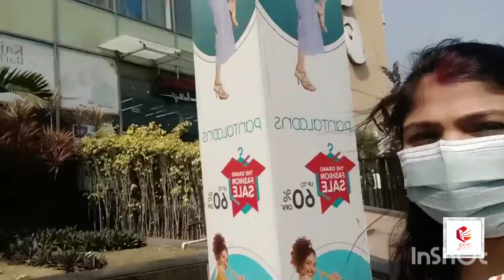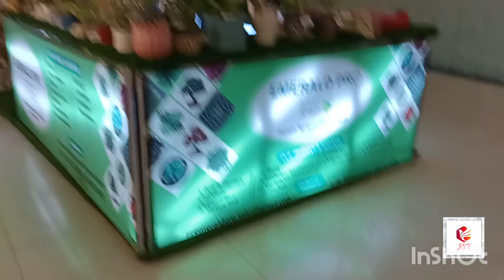A day spend in Rangoli mall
Hi friends
Aj k video m mai aplog ko le kar aai ho Rangoli mall m jo ki Belur m hai yaha humlog na bhut Masti ki jo apko iss video m dkhn ko milga

so Mera iss video ko Full enjoy Kiya video pasand aaya to bhut Sara like kijya agar ap Mera channel par new ho to plz Mera channel ko jarur subscribe kijya

jayasrivastava15